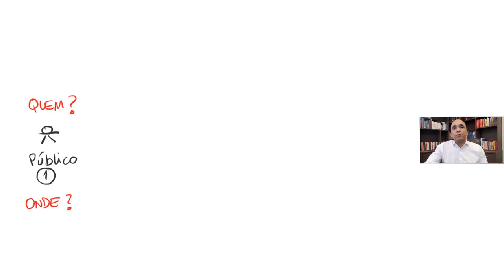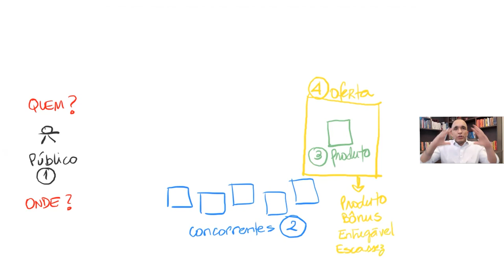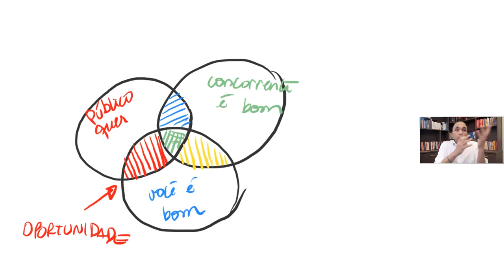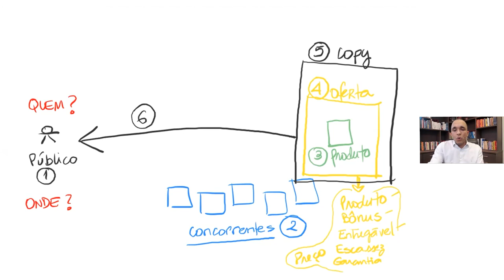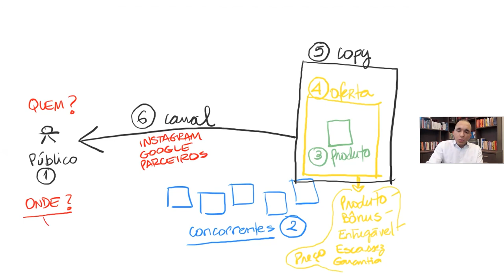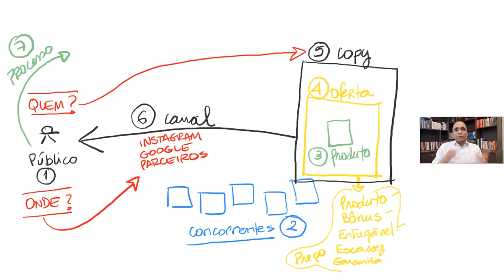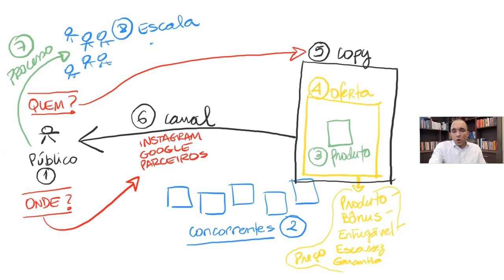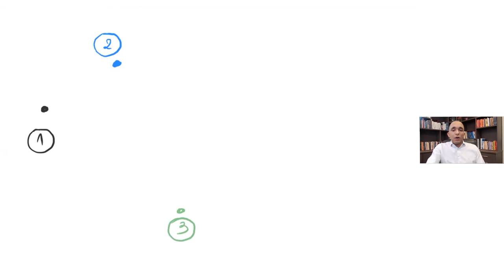As 8 variáveis para montar uma empresa lucrativa